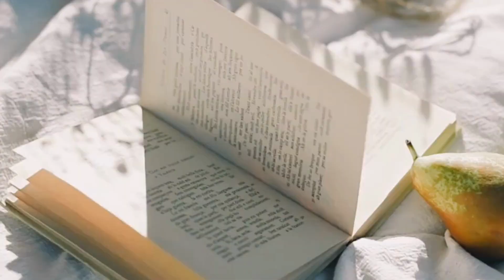Umer Anjum - 3WAY [Guess Who's Back] Prod/